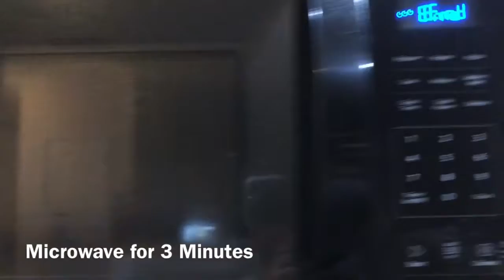I Don’t Like Keto But This Cake Tells a Different Story!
If you have a microwave, you can make this super easy chocolate cake melt in your mouth in 5 minutes? Thanks to “Low Carb Love” for the recipe! I made a few tweaks to bring out more flavors but either way you’ll enjoy this cake without feeling the carb guilt!

➡️Chocolate Cake
1 1/4 cups of almond flour
1 cup of stevia sweetener
1/2 cup of unsweetened cocoa powder
3 1/2 tsp baking powder
1 cup of egg whites
1/2 cup of salted butter or avocado oil + pinch salt
1 tsp. vanilla extract

➡️Ganache
1 1/2 cups of 80% cocoa chocolate
1/2 cup of milk or almond milk
2 tbsp butter (optional)